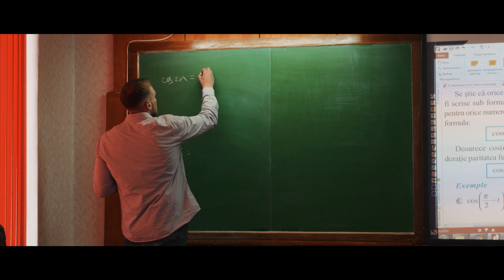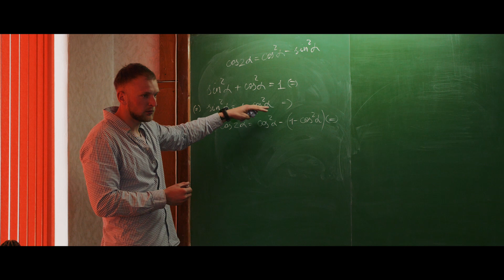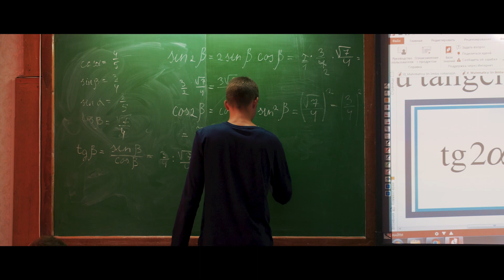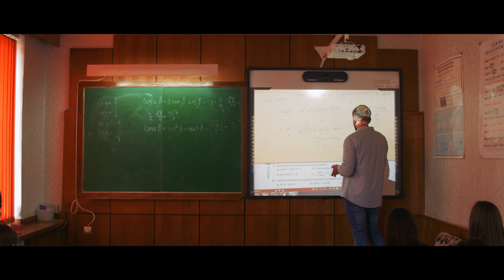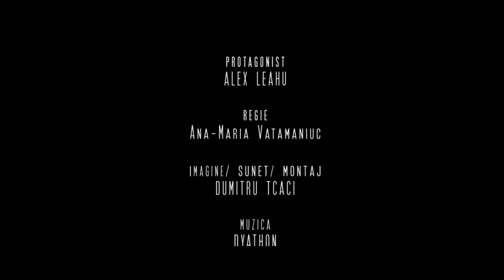Alex Leahu (film documentar de scurt metraj)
Școala mea, filmul meu este un proiect realizat de OWH Studio, cu susținerea Ministerul Educației Culturii și Cercetării

Regie:
Ana-Maria Vatamaniuc

Imagine/ Sunet / Montaj
Dumitru Tcaci

Muzica
DYATHON